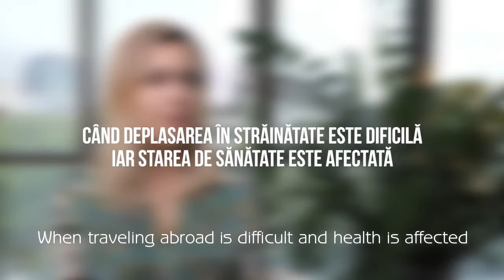Madalina G Testimonial Video Wiener Privatklinik Online Healthcare Center